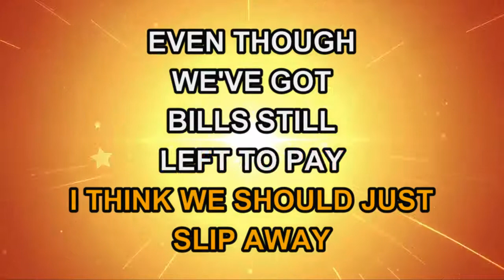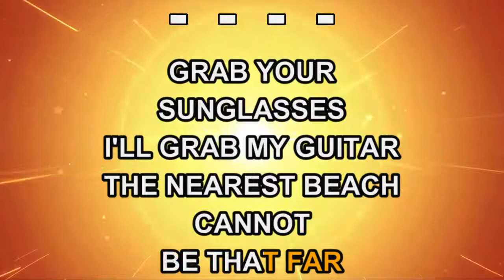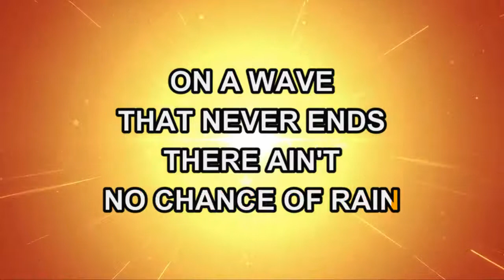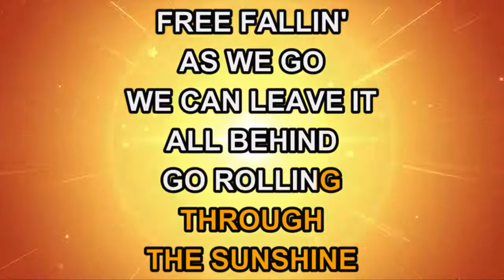Trailer Choir - Rollin' Through The Sunshine (Karaoke)